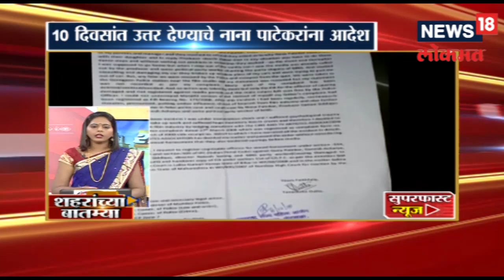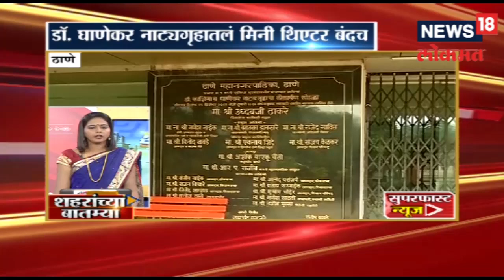महाराष्ट्राचा सुपर फास्ट बातम्या | SHAHARANCHYA BATMYA | 10 OCT 2018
News18 lokmat brings to you the fresh new segment of  SHAHARANCHYA BATMYA on 10th October